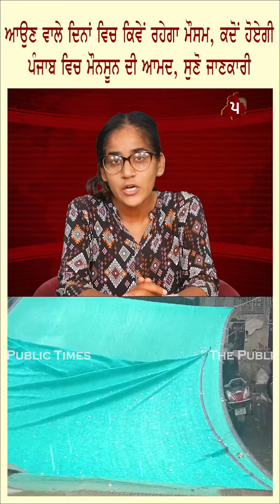ਆਉਣ ਵਾਲੇ ਦਿਨਾਂ ਵਿਚ ਕਿਵੇਂ ਰਹੇਗਾ ਮੌਸਮ, ਕਦੋਂ ਹੋਏਗੀ ਪੰਜਾਬ ਵਿਚ ਮੌਨਸੂਨ ਦੀ ਆਮਦ, ਸੁਣੋ ਜਾਣਕਾਰੀ